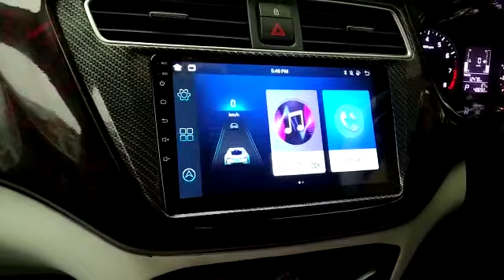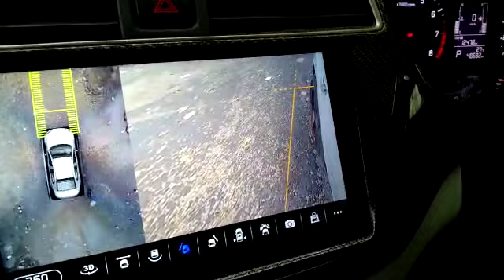BLOCKBUSTER ANDROID 6/128 WITH 360 DEGREE BIRD VIEW FOR HYUNDAI CAR. BEST ANDROID SYSTEMS FOR CARS.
Android 6/128
With built in 360degree Birdview.
for all cars available.
all Android systems.
Superfast processer and speed.
contact now on
Mahindra Thar
Hyundai creta
maruti grand vitara
all cars available.